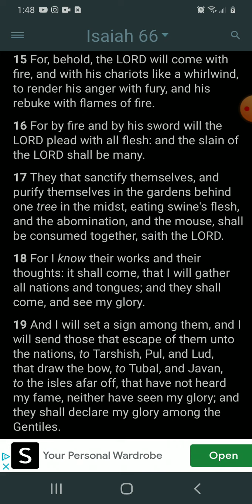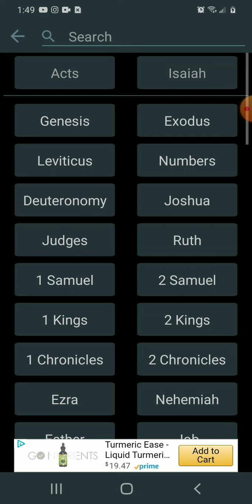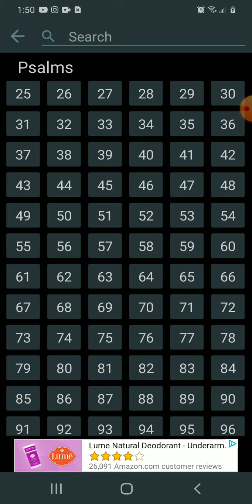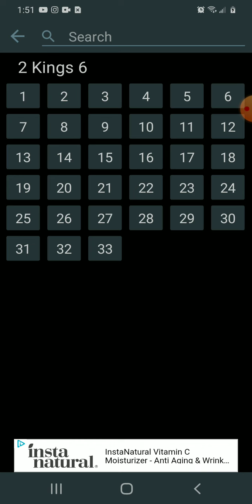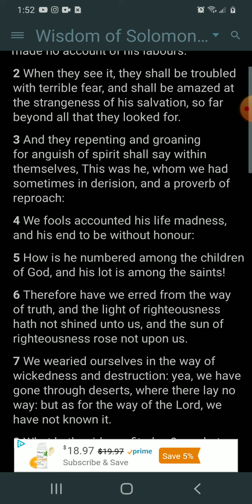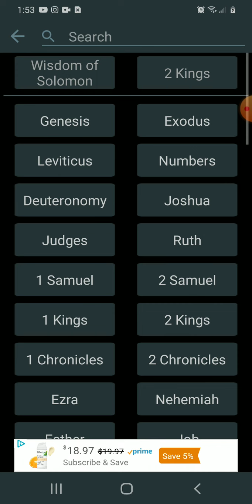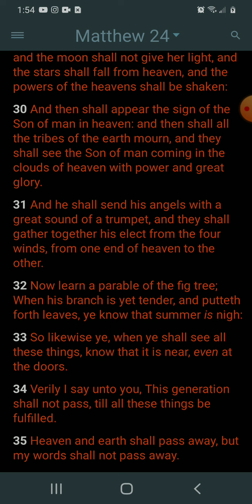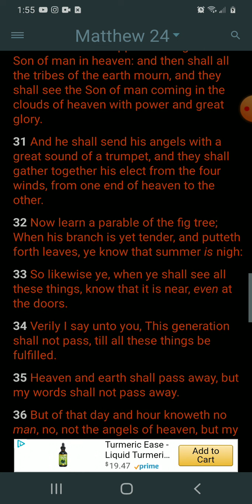UFO'S Will Invade Us To Destroy Or Save